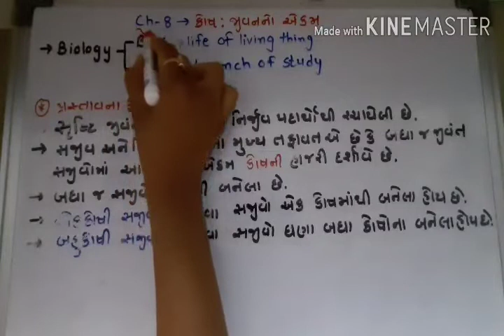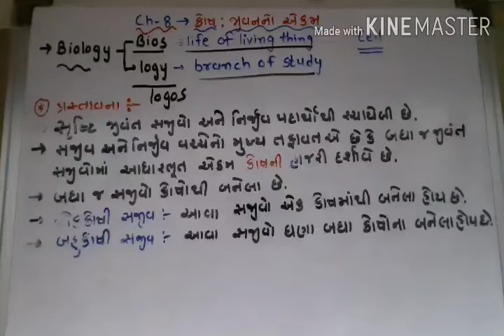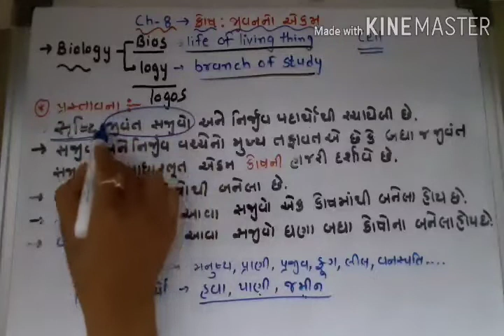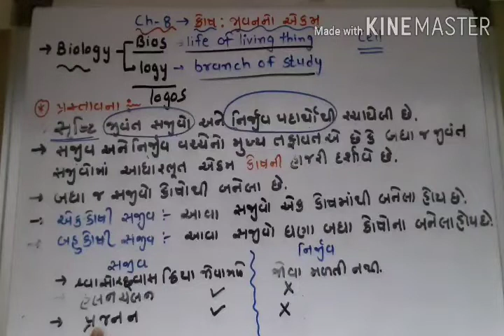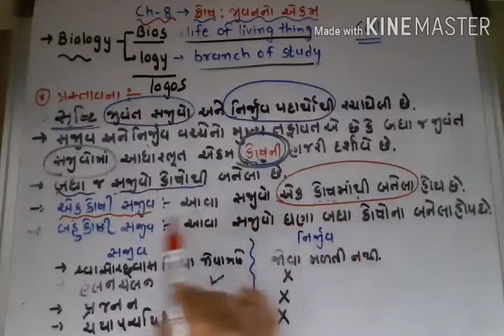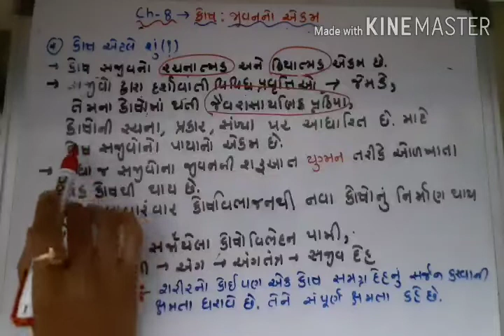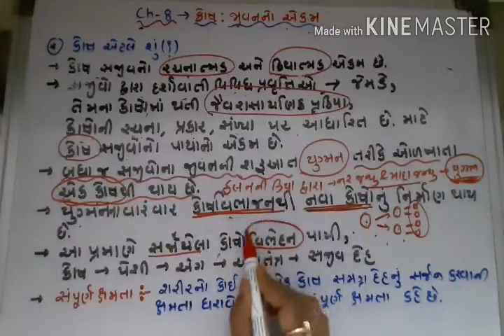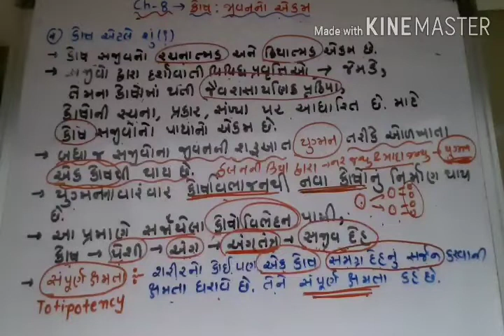11 science,Biology,chp-8 cell (lecture 1)